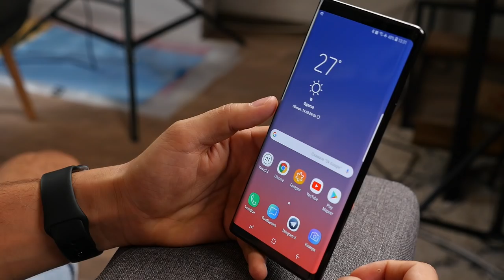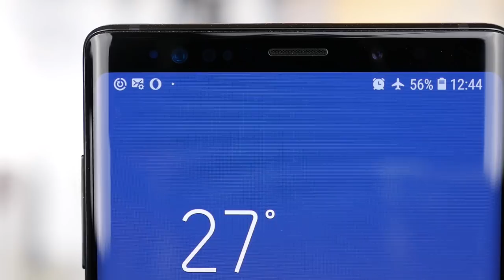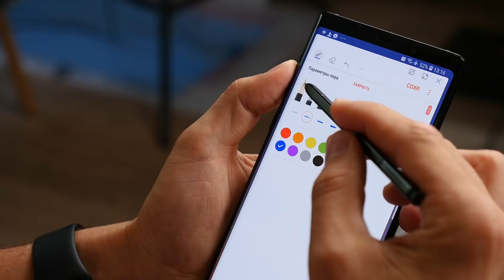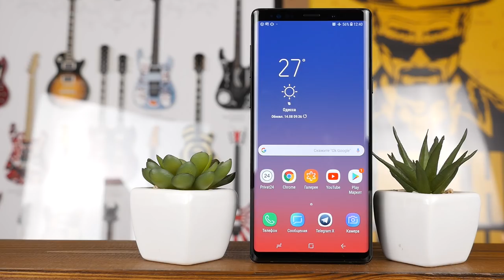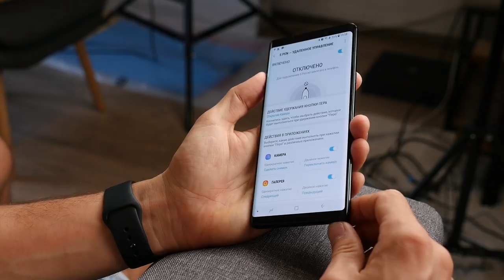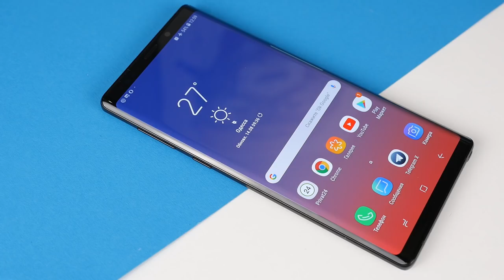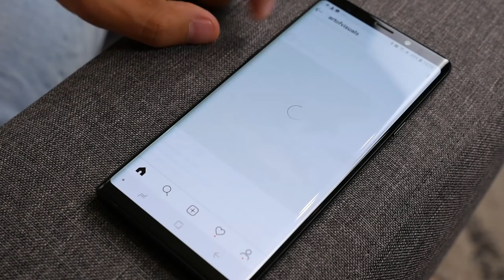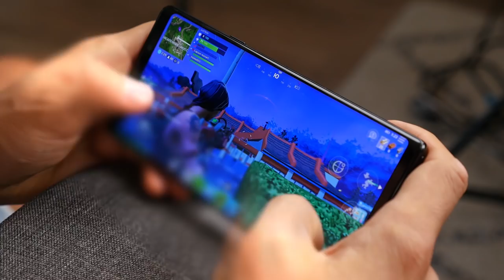13 вопросов про Galaxy Note 9